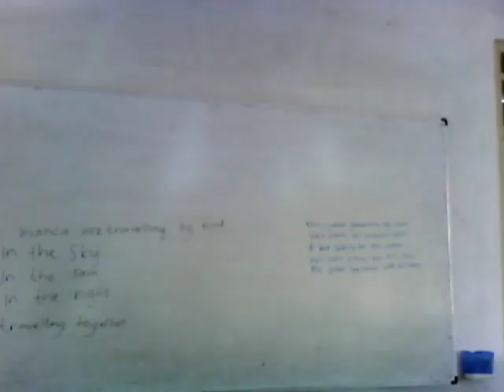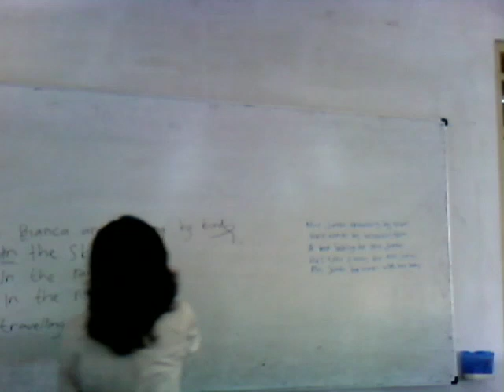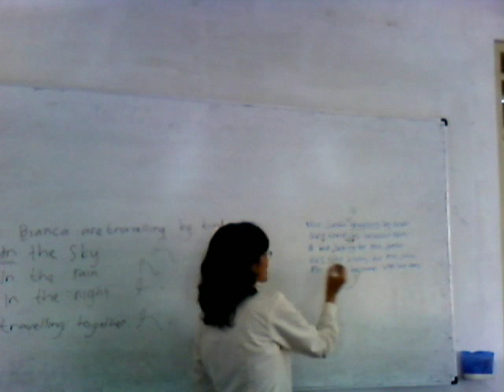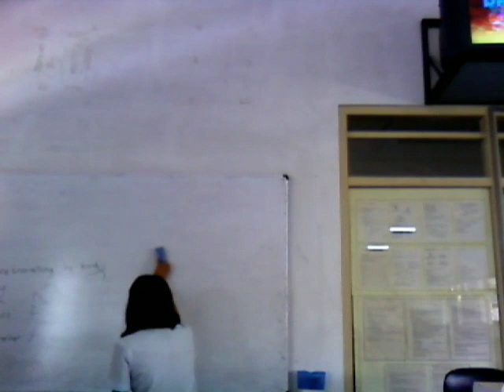English Language: What English teaching looks like in Asia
This is a documentary video by an Indonesian vocational school teacher.